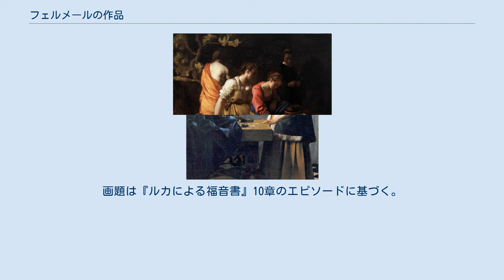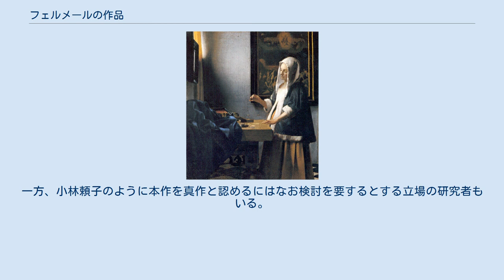フェルメールの作品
フェルメールの作品（フェルメールのさくひん）では、17世紀のオランダの画家、ヨハネス・フェルメールの作品について記述する。
 フェルメールの作品は、疑問作も含め30数点しか現存しない。
現存作品はすべて油彩画で、版画、下絵、素描などは残っていない。
以下には若干の疑問作も含め、37点の基本情報を記載し、各作品について略説する。
 フェルメールの真作であるかどうかについては意見が分かれる。
真作とすればもっとも初期の作。
聖プラクセディスは2世紀頃の人物で、処刑されたキリスト教信者の遺体を清めることに努めたという。
彼女は殉教者（絵の背景に見える）の血を含ませたスポンジを絞っている。
本作品は、フェリーチェ・フィケレッリ（1605年 - 1669年?）というイタリアの画家が10年ほど前に描いた『聖プラクセディス』の写しと思われ、構図はフィケレッリの作品とほとんど同じであるが、聖プラクセディスがその手にスポンジとともにフィケレッリの原作にはない十字架を握っている点が異なっている。
 本作品は、1969年にメトロポリタン美術館で開催された「アメリカのコレクションにあるフィレンツェ・バロック美術」という展覧会に上記フィケレッリの作品として出品されたものであったが、画面左下に「Meer 1655」と読める署名が発見され、画面右下にもこれとは別の署名が発見されるに至り、フェルメール作品とみなす研究者が現れた。
フェルメール研究の権威の1人であるアーサー・ウィーロックが1988年、自分の著書に収録して以降、本作品がフェルメールの作品として紹介されることが多くなったが、疑問をもつ研究者もいる。
 現存するフェルメール作品のうち、サイズの点では最大のもの。
画題は『ルカによる福音書』10章のエピソードに基づく。
キリストはマルタとマリアという姉妹の家に招待された。
マルタはキリストをもてなすため忙しく働いている。
一方で、マリアは座り込んだままキリストの言葉に耳を傾け、働こうとしない。
マリアをなじるマルタに対してキリストはこう言った「マルタ、マルタ。あなたは多くのことに心を配り、思いわずらっている。しかし、大切なことは1つしかない。そしてマリアは良い方の選択をしたのだ」。
マリアの頬に手を当てるポーズは図像学的にはメランコリーを意味し、マリアが裸足であるのはキリストへの謙譲を意味する。
 現存するフェルメール作品のうち、神話の登場人物を題材にした唯一のもの。
多くの研究者がフェルメールの真作とするが、小林頼子のように疑問を呈する研究者もある。
一番手前の人物がディアナ（頭上の三日月の飾りとウエストに巻いた動物の皮からそれと分かる）。
ニンフの一人がディアナの足を洗っているのは、キリストが弟子の足を洗ったエピソードを思わせる。
他にも前景の水盤（純潔の象徴）、アザミ（受難の象徴）などのキリスト教的シンボルが目につく。
ディアナの隣のニンフが自分の足をつかんでいるのも、十字架に足を釘付けされたキリストの受難を暗示する。
画面左端の犬（スプリンガー・スパニエル）は、現存するフェルメール作品に登場する唯一の犬である。
修復前には画面の右上方に青空が描かれていたが、これは後世に描き足されたものと判明し、修復時に除去されている。
また、画面の右端が切り縮められており、制作当初の画面は現状より12センチほど幅が広かったと推定されている。
 「取り持ち女」とは「やり手婆」などとも言い、売春婦と客との仲立ちをする女性のこと。
この作品では左から2番目の人物がこれに当たる。
その右にはワイングラスを手にした売春婦と金貨を手にした客がいる。
画面左端にいるもう一人の人物（ワイングラスと弦楽器を持ち、鑑賞者に視線を向けて薄笑いしている）をフェルメールの自画像とする説があるが確証はない。
フェルメールの義母（妻の母）マーリア・ティンスは、ディルク・ファン・バビューレン（1590年 - 1624年）という画家の描いた『取り持ち女』の絵を持っていた。
バビューレンの『取り持ち女』は、フェルメールの他の作品、『合奏』と『ヴァージナルの前に座る女』に画中画として登場する。
若き頃の作品であるため、本来奥行きのある作品だがまるで空間の整理が出来ていない。
天才も人間味溢れる一人の人間であったことを感じさせる作品である。
 室内の女性を描いた作品のうちもっとも初期のもの。
画中にあるライオンの頭部の飾りのついた椅子、東洋風の絨毯、白いワイン入れなど...